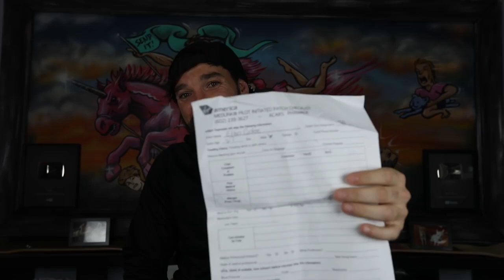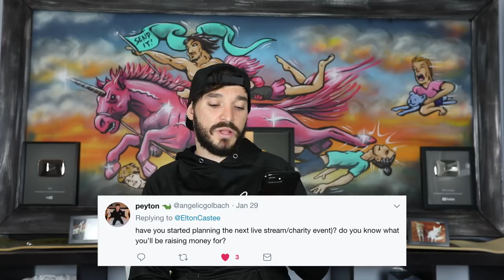THINKS WHY I MOVED OUT & OTHER QUESTIONS PEOPLE'S LIFE